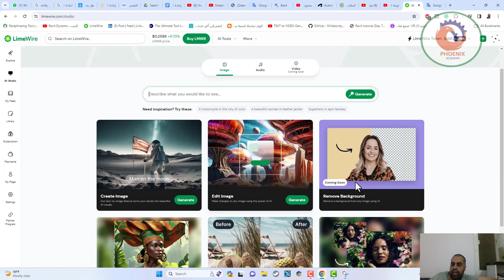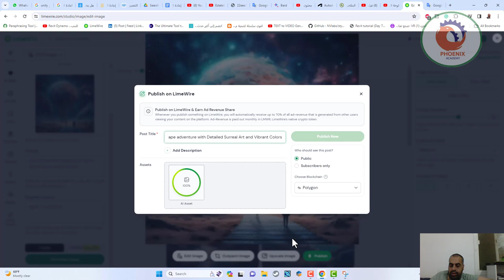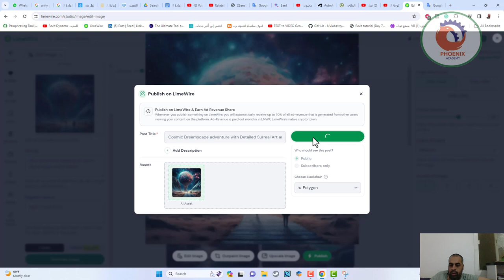limewire تحويل النصوص لصور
❤️ روابط التواصل
✅ انستجرام